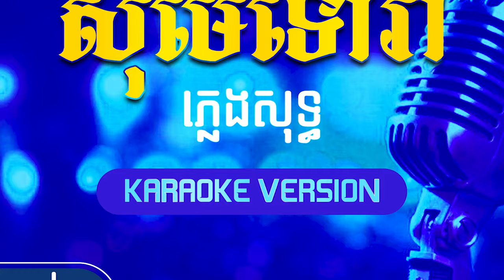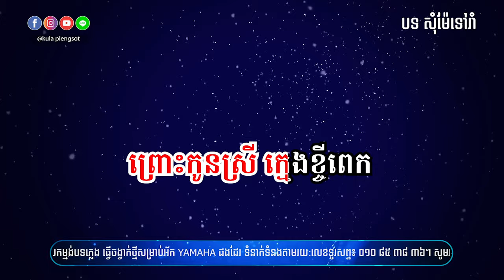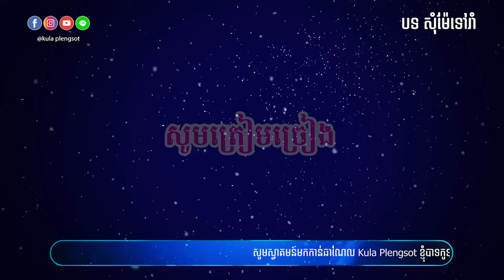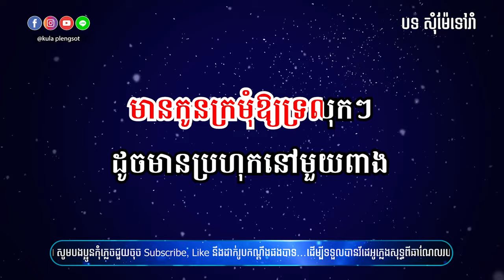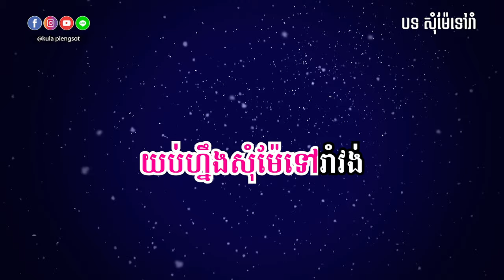សុំម៉ែទៅរាំ ភ្លេងសុទ្ធ | Som Mea Tov Rom - [By Kula]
🎬 បទ៖ សុំម៉ែទៅរាំ ភ្លេងសុទ្ធ

សូមអរគុណ!!!

សម្រាប់បងប្អូនដែលចង់ស្តាប់បទចម្រៀងខូវើដែលបកស្រាយឡើងវិញដោយខ្ញុំបាទកូឡា សូមចូលទៅកាន់ឆាណែលខូវើរបស់ខ្ញុំតាមរយ:តំណរខាងក្រោម!!!

Team member:
• Music Creator: Kula
• Graphic Designer: Kimme Kiss
• Videos Editor: Chandara